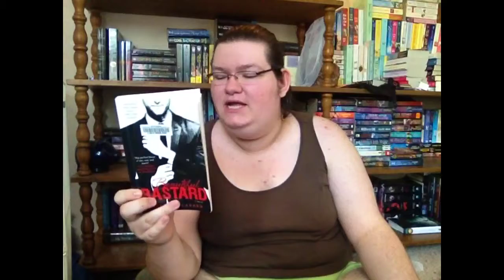Bout Of Books 8.0 Read-A-Thon Reads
Its day one of the Bout Of Books Read-A-Thon!!! here are my reads for this Read-A-Thon